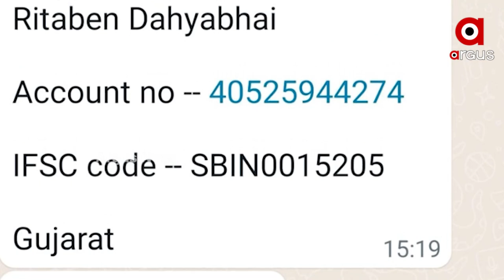ସାଇବର ଠକ ଟାର୍ଗେଟରେ କ୍ରାଇମବ୍ରାଂଚ ଏଡିଜି ସଞ୍ଜୀବ ପଣ୍ଡା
ନାଇଜେରିଆ ସାଇବର ଠକ ଟାର୍ଗେଟରେ IAS,IPS I ବେଙ୍ଗାଲୁରରୁ ହେଉଛି ଠକେଇ ଅପରେଟ, ଟାର୍ଗେଟରେ ଥିଲେ କ୍ରାଇମବ୍ରାଂଚ ଏଡିଜି ସଞ୍ଜୀବ ପଣ୍ଡା  I